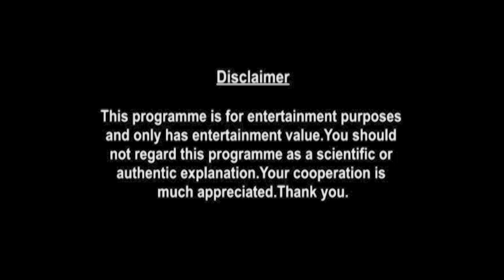Virgo Weekly Horoscopes Video For 24th August 2020 | Preview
weekly-horoscope/

shop/astrology-services/whats-my-moon-sign/

▶ About Prakash Astrologer:

Here is your 24th August Weekly Horoscope. In this video we will be covering your